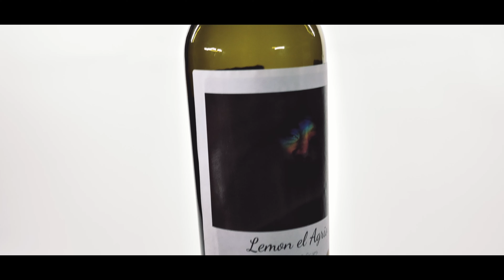Lemon el Agrio - My way / Blessing ft Moon (MusicVideo)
The mini ep "Blessings & Scars"

De Rotterdamse artiest Lemon el Agrio lanceert "Blessings & Scars" . Een mini ep van 3 krachtige tracks met een bijdrage van Moon010. Twee van deze tracks zijn te horen in deze muziekvideo verzorgt door Trapiex Films.

Lemon el Agrio - My Way / Blessings